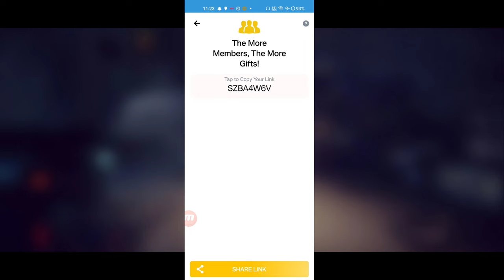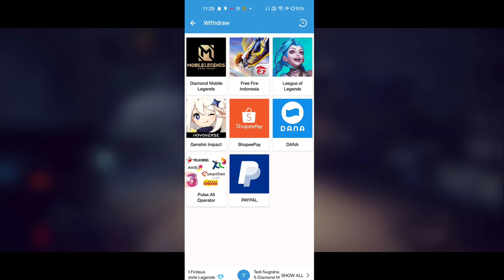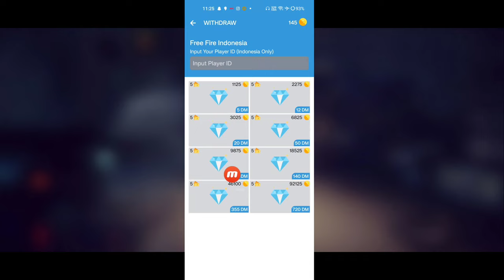Daily 720 💎 Trick.